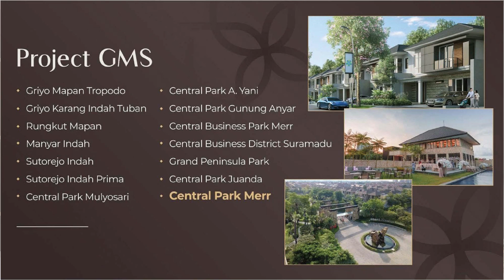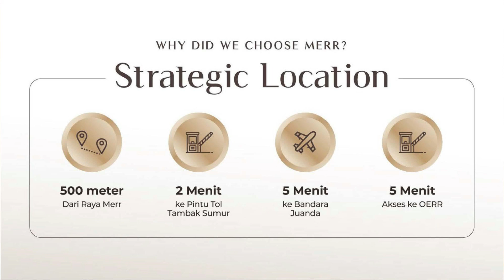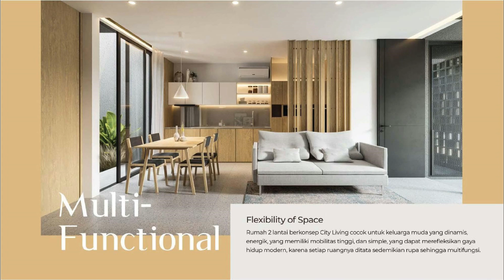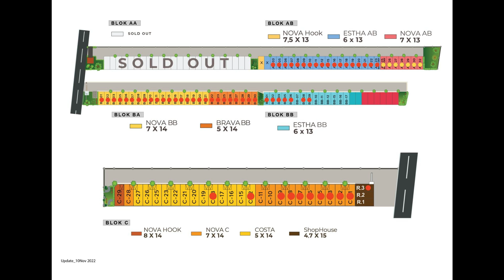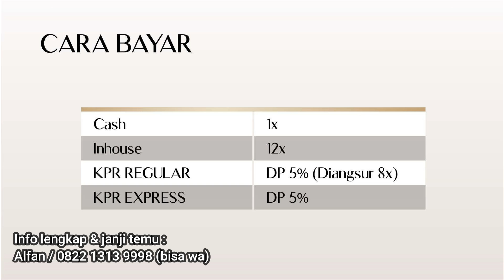Rumah Modern Surabaya | CENTRAL PARK MERR | Rumah Minimalis 2 lantai | phase 2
Rumah Modern Surabaya | CENTRAL PARK MERR | Rumah Minimalis 2 lantai | phase 2 | 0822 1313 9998 | Review konten ke 109

Central Park MERR - phase 2
Perumahan surabaya Central Park merupakan perumahan yang dibangun oleh Griyo Mapan Santoso
Developer berpengalaman yang sudah puluhan tahun
rumah minimalis 2 lantai eksklusif untuk anda.
LOKASI STRATEGIS :
✅ 500 meter ke MERR / Ir Soekarno
✅ 5 menit ke Pintu Tol Waru Juanda (pondok candra)
✅ 5 - 10 menit ke Bandara Juanda / Galaxy mall
Promo Special UNIT di Central Park MERR!*
✅ Dp min 5% bisa KPR ekspress atau diangsur 8bulan
✅ Bonus AC 2 UNIT!
✅ Subsidi provisi bank 0,5%
✅ FREE BPHTB, AJB+SHM, Admin. KPR
informasi rumah hubungi :
alfan him 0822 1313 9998 (Bisa tlpn / wa / sms)